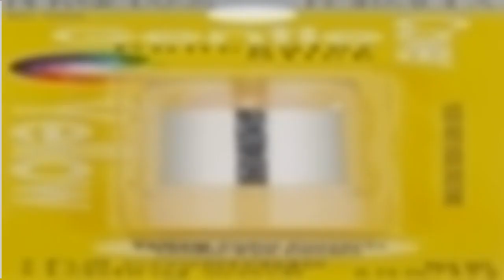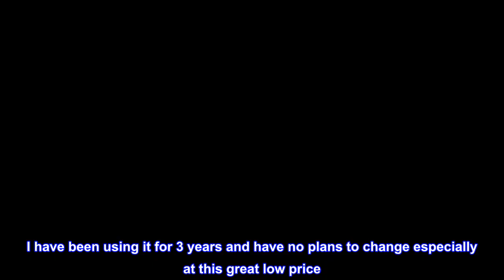Great product - Physicians Formula Gentle Cover Concealer Stick, Yellow, 0.15 Ounce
CONCEALER STICK: This Gentle Cover Concealer Stick in yellow uses color theory to effectively mask visible imperfections. It hides blemishes, under-eye circles & other minor skin imperfections.
GLIDES ON EASILY: This gentle, creamy formula comes in a non-drying stick & glides on smoothly for easy application. Use alone or under makeup. It's hypoallergenic, fragrance-free & non-comedogenic.
EXPLORE OUR COLLECTIONS: We make a full line of beauty products for eyes, lips, face & skin care, from bronzer, concealer & foundation to eyeshadow & mascara, plus serums, eye creams & clay masks.
HEALTHY BEAUTY PRODUCTS: Every one of our products is hypoallergenic, safe for sensitive skin & eyes, & created without any of the 150+ known harsh ingredients found in other personal care items.
My go to concealer
This stuff covers skin imperfections like nobody's business. I have been using it for 3 years and have no plans to change especially at this great low price. One tube lasts me anywhere from 3-6 months.